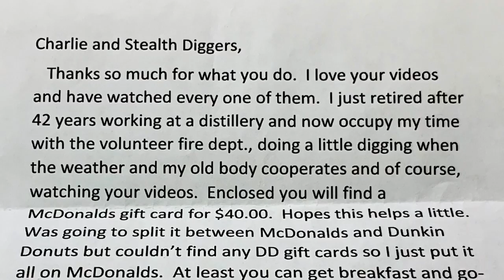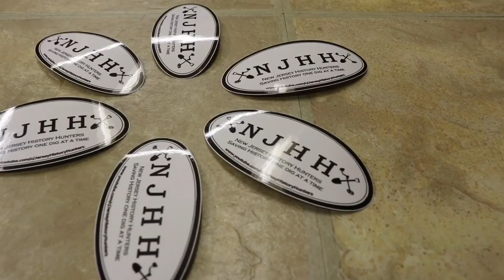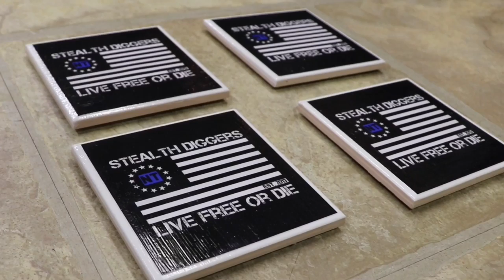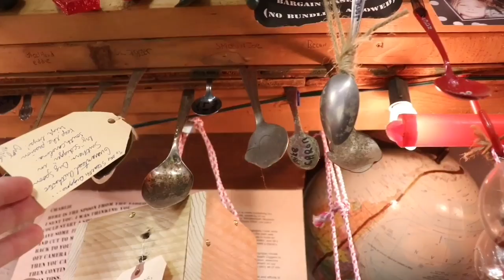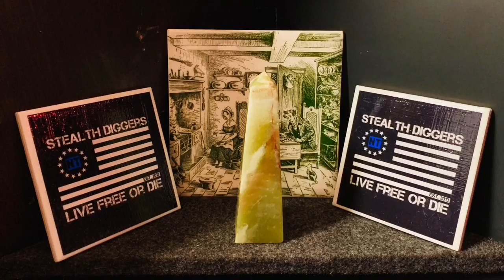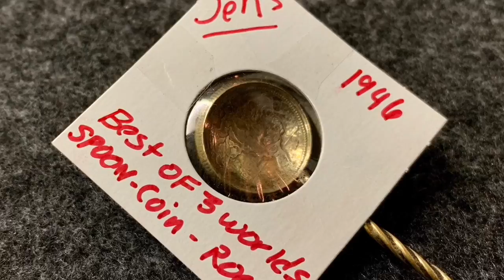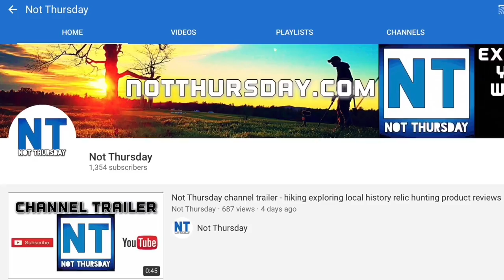Whats in the box ? gifts from SDN youtube viewers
Whats in the box? Gifts from Stealth Digger Nation SDN.
Stealth Diggers Not Thursday is getting its own channel.
The New Not Thursday Channel

You can also find out what gear we use and buy official Stealth Diggers Not Thursday merchandise.

Stealth Diggers Gear Store - Clothing, Stealth Diggers tools & more

In this video we are so very fortunate to have friends and viewers out there in SDN Stealth Digger Nation. Today we open up wonderful gifts from Mike, NJHH Jersey History Hunters and Mary Lou.
  The stealth shack here in New Hampshire is loaded with stuff and things we have been so lucky to have received through the years. We love it al and want to say thank you.

 Stealth Diggers will continue to feature everything Stealth Digger nation and all the things that happen in our continuum based around metal detecting relic hunting. But, you can look forward to a lot of exploring, hiking, history and gear reviews on the NT channel.

 Filmed with Canon EOS 80d Camera video footage